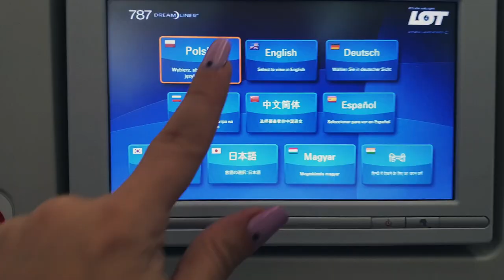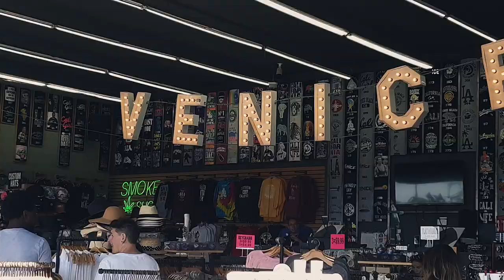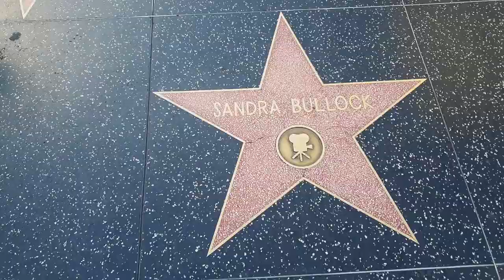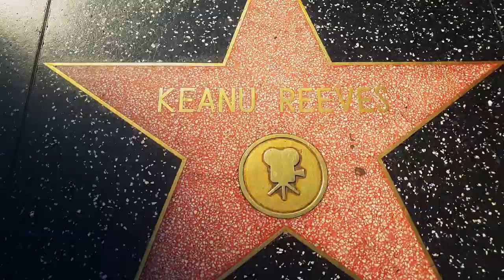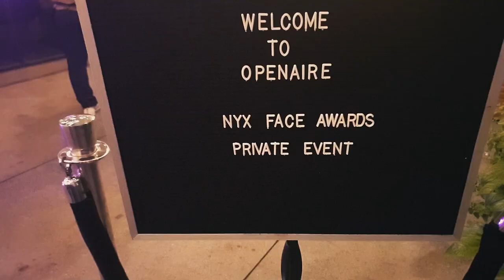🌴 Vlog z Los Angeles| cz. 1 🌴 plaże, Universal Studios, kolacja z idolką!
Mój wyjazd miał miejsce w dniach 12-20 X, dlatego wlasnie rozpoczyna sie dniem, w którym miało miejsce głosowanie na Polski parlament. W Polsce odbywało się 13. października, w LA 12. (czasu lokalnego) ze wzgledu na strefy czasowe.

Dorota's Freaks